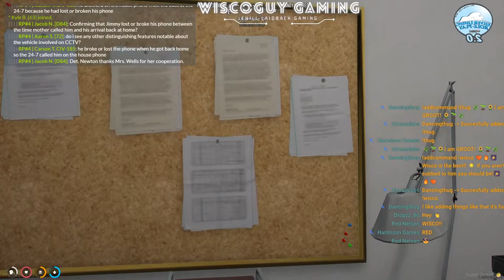🔴SLRP LIVE | Friday Fun | LEO Roleplay🔴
Want to Apply for SLRP? If you meet the criteria below, click the whitelist application link!
16+ Can apply to be Civilian, Fire Department or EMT 18+ Can apply for LEO SLRP

50 Sub Goal ✅
100 Sub Goal ✅
200 Sub Goal ✅
300 Sub Goal ✅
400 Sub Goal (In progress)
500 Sub Goal